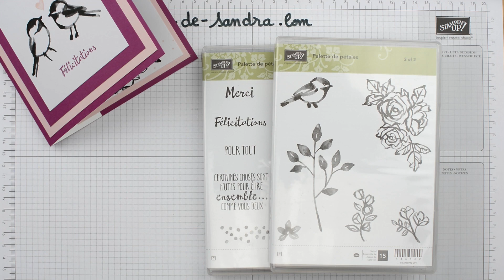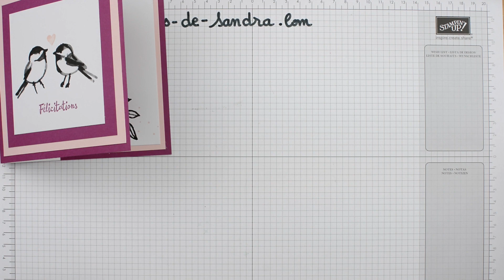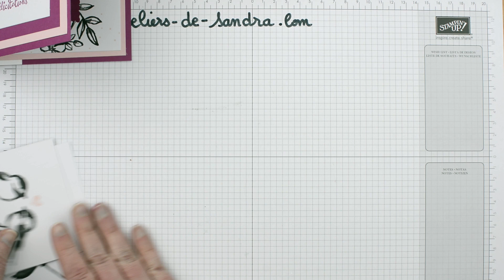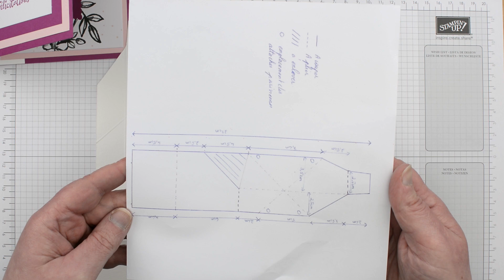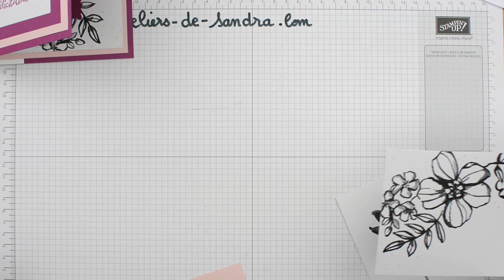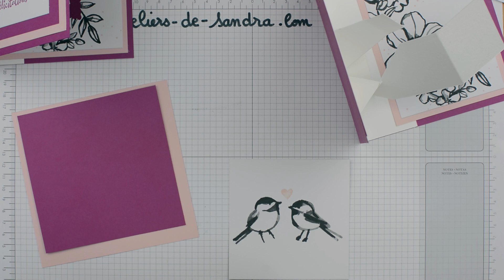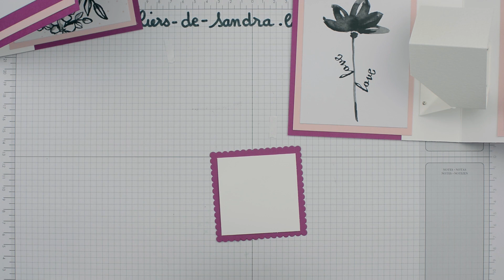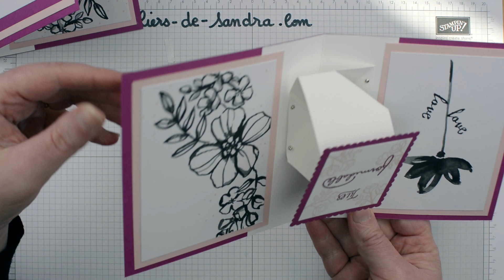Carte PopUp Félicitations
Réalisation de la Carte PopUp Félicitations

Couleurs utilisées :
* Explosion de baies Stampin'Up
* Poussière de rose Stampin'Up
* Murmure Blanc Stampin'Up

Matériel utilisé :
* Set de tampons
    * Palette de pétales Stampin'Up
    * Simplement formidable Stampin'Up
* Papiers
    * Papier cartonné Explosion de baies
    * Papier cartonné Poussière de rose
    * Papier aquarelle
    * Murmure blanc
    * Lot de cartes Souvenirs et Compagnie - Passion de pétales
* Encreurs
    * Poussière de rose
* Dies
    * Pyramide de carrés
* Coupe papiers
* Ciseaux
* Outil perce-papier
* Rouleau adhésif
* Colle double usage